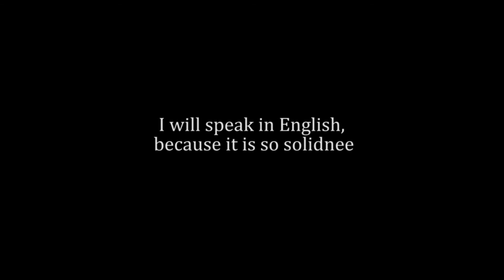САМЫЙ УГАРНЫЙ КАВЕР VECTOR OF UNDERGROUND by Danny Waters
Привет)
Это мой четвёртый кавер, но немного в другом своём формате и снова на конкурс)

Немного о сюжете:
Живёт себе парень. Он начал замечать, что ему в жизни стало чего-то не хватать - своей второй половинки. Из-за этого он сильно переживал и пытался пригасить душевную боль разными способами, в данном случае - это алкоголь.
И вот в один из таких дней, он выпил и решил прогуляться в одиночестве, но, не ожидая счастья, он находит девушку, которая ему очень понравилась, он решил, что нужно познакомиться.
Они прогуливаются по парку, разговаривают, но тут, устроившись поудобнее, он засыпает. Мужик проспался, протрезвел и дался ужасу! Эта девушка оказалась совсем не такой, как ему казалась, а ведь  причина всем хорошо ясна)
Потому не делайте глупостей, будьте раскованы, но культурны, будьте проще, и люди к вам потянутся, и каждому будет по половинке)

Спасибо большое.. нет, ОГРОМНОЕ СПАСИБО моим дорогим друзьям и коллегам за помощь на съёмках: